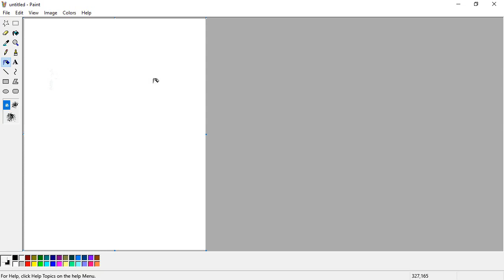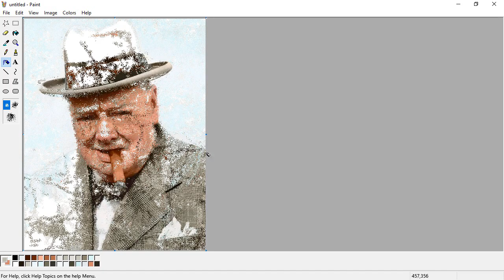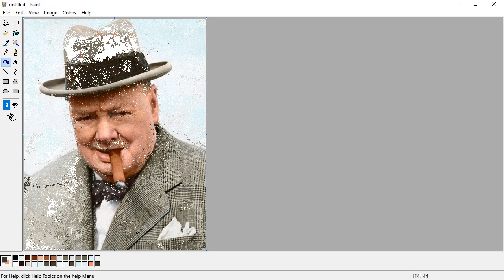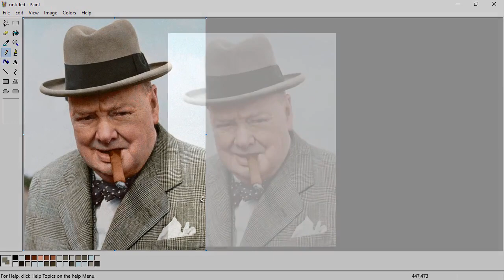Photo realistic Winston Churchill in MS Paint - timelapse!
Winston Churchill from World War 2 was a good boy. He said OH YES in the adverts and smoking cigars ARTWORK timelapse in MS PAINT xmoking kills don t not smoke children